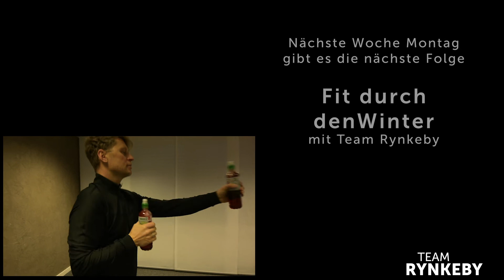Fit durch den Winter ll Session 5 - Rückentraining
Hier ist die fünfte Folge unsere sechswöchigen Serie "Fit durch den Winter" 💪

Mit unserem Rückenprogramm seid ihr nicht nur für die nächste Radtour optimal gewappnet. Viel Spaß beim Trainieren!

Also legt los, wir wünschen euch viel Spaß. Gerne könnt ihr uns mit fitdurchdenwinter beim Trainieren markieren.

►Facebook: Team Rynkeby - hohes C Nieder-Olm
►LinkedIn: Team Rynkeby - hohes C